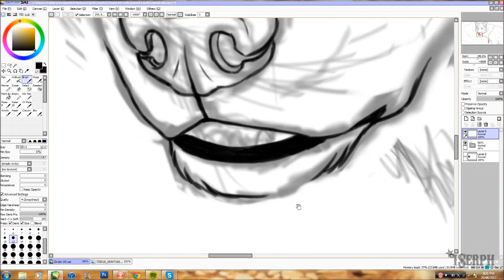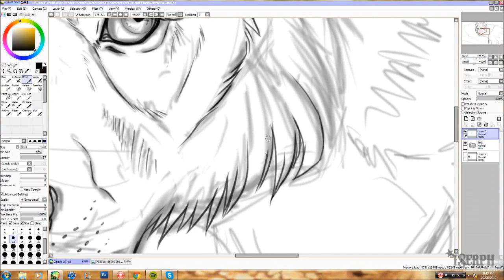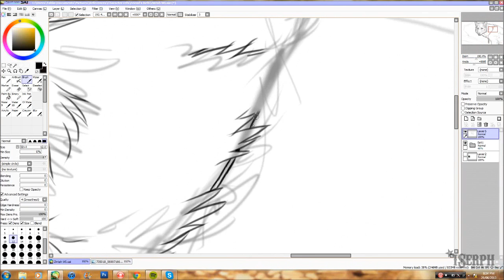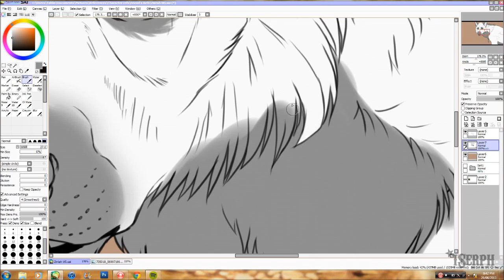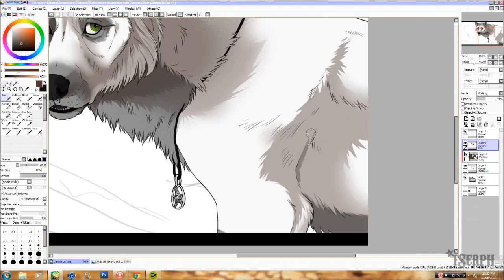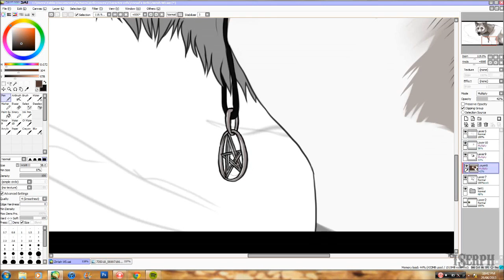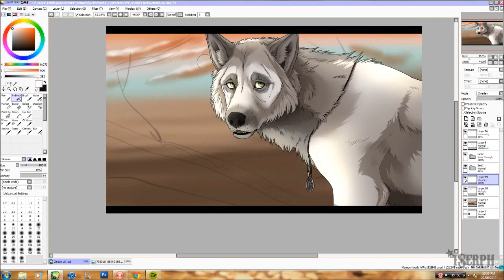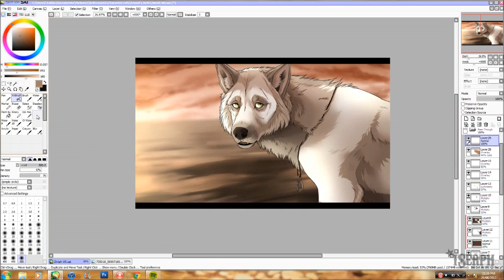Beyond This Illusion // Gift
LOOOOONG overdue gift for my amazing friend Zintah (hpZintah @ YT) for donating prizes in my contest a while ago.
It's not much, sorry for the awful background -.- I really need to practice landscapes more.
But I hope you like!

Zintah and I are biiiiiig Supernatural fans, so I thought this song would be fitting :3
Hope you like it bro c:

SONGS & PROGRAMS ARE LISTED IN THE CREDITS AT THE BEGINNING OF THE VIDEO, PLEASE READ THEM BEFORE COMMENTING, thank youuu :)